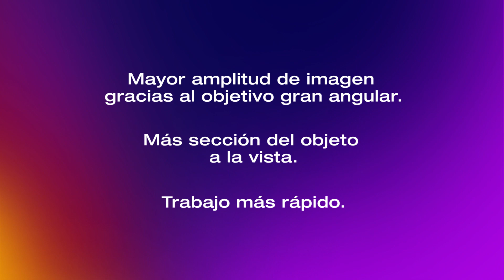Testo 883-2. Cámara termográfica con objetivo angular de 42º | Be sure. Testo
Uno de nuestros mejores modelos de toda la gama termográfica se amplia y se adecua más a la termografía en la edificación gracias a la novedad del objetivo angular de 42º. Más visión del objeto en una sola termografía.